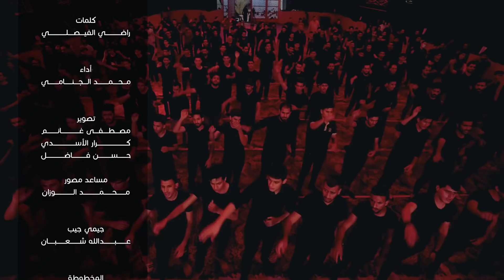جوهر ضميري | محمد الجنامي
▫️القصيدة
▪︎[ جوهر ضميري ]

▪︎كلمات | راضي الفيصلي

▪︎مكساج | احمد البرمكي
▪︎مونتاج | حسين الميالي
▪︎اخراج | مصطفى شعبان

▪︎عزاء هيئة الزهراء للعزاء المركزي
▪︎المكان | العراق - النجف الاشرف
▫️ليالي استشهاد امير المؤمنين عليه السلام 1442